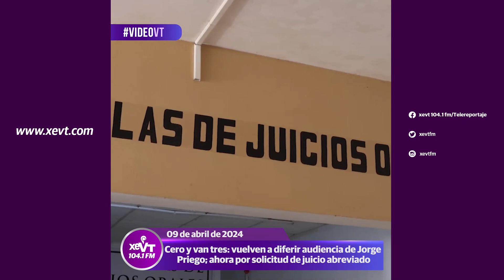¡Cero y van tres! Vuelven a diferir audiencia de Priego Solís